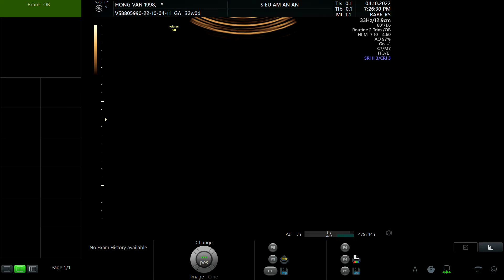TRẦN THỊ HỒNG VÂN 1998 P1